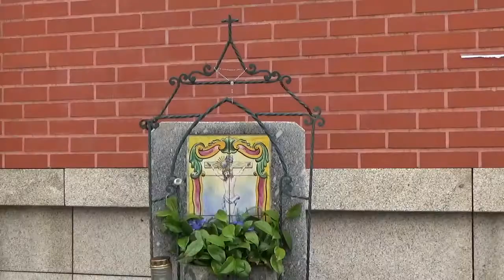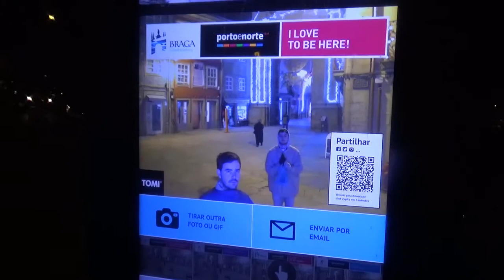SEIS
videos: jaime torrego (tgo)
cancion: antifan - de ley